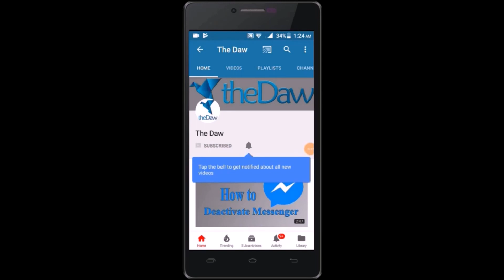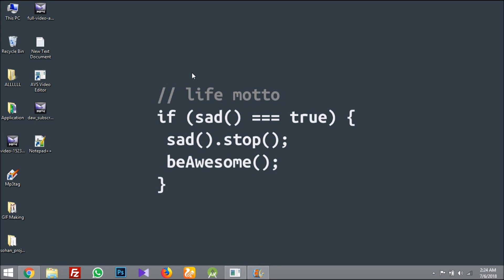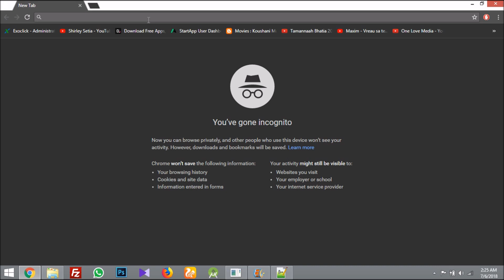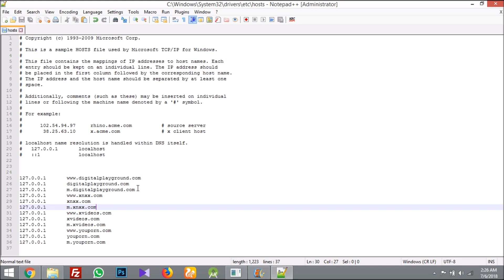How to Block/Unblock Adult/Porn Websites on Your Windows PC | theDaw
We have made this video as a parental control tool. Sometimes we think to block adult websites for child. Adult content is prohibited for under aged people, but we don't know how to block/unblock adult websites for windows PC. In this video user will learn how to block and unblock adult websites on their windows PC.

Directory Location: C:\Windows\System32\drivers\etc

Screen Capture and Encoder: Microsoft Expression Encoder 4 SP2